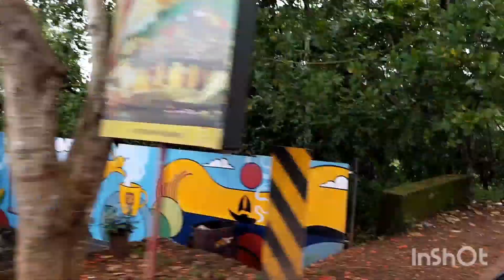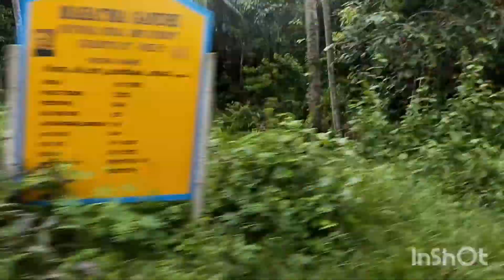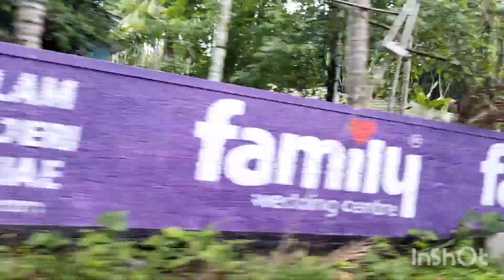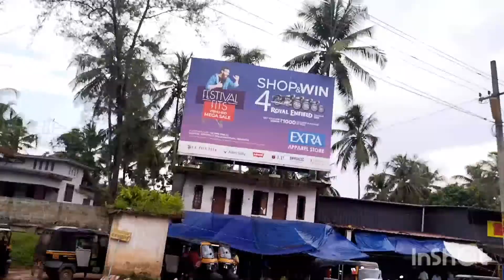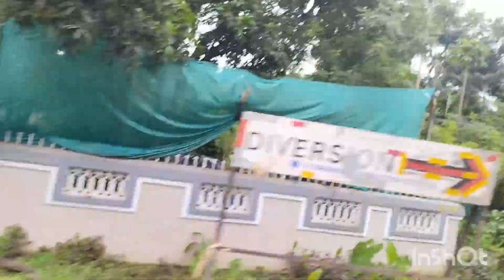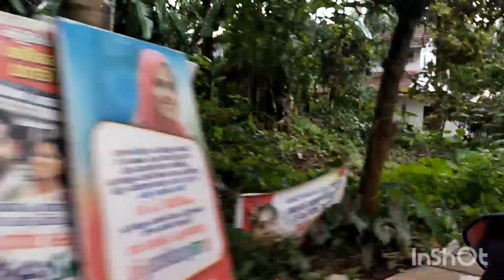എന്റെ വീട് വരെ ഒന്ന് പോയാലോ😍||trip mood||Najas world